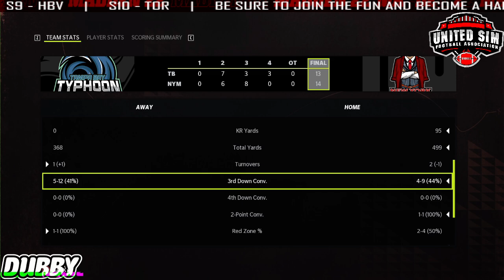Tampa Bay Typhoon @ New York Mafia | S11/W8 | USFA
DUBBY - Get yourself that premium energy drink for gamers! THE OFFICIAL Energy Drink for the United Sim Football Association!

PALADEM - If you need software help for your business, PALADEM is the way to go! Use the link provided to get your business in the right shape!